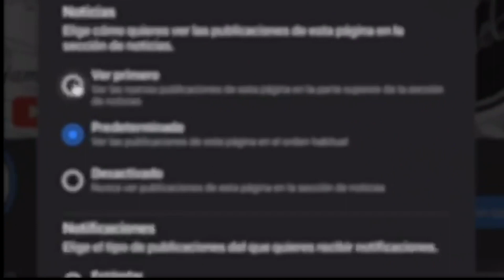Una RIDÍCULA mentira más del PRI